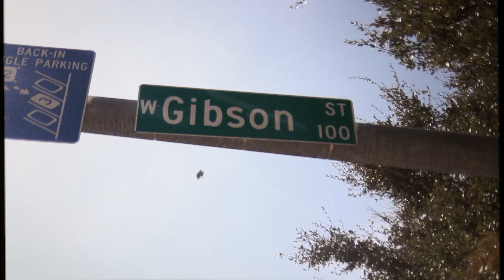Commercial window tinting